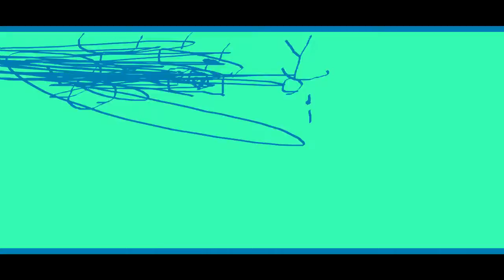THE EPICNESS OF Funny Destroy Tops + Funny Angry Destroy Tops + Funny Voice Tops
(Funny Voice Tops + [Funny Destroy Tops (Swap)) + Funny Angry Destroy Tops [Swap]]